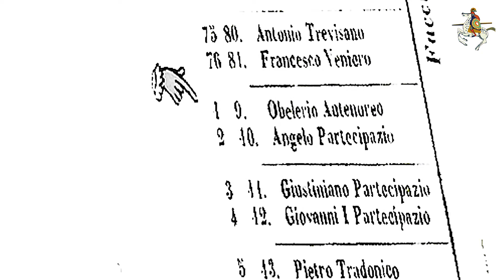QUAL È LA VERA DATA DELLA FINE DELLA REPUBBLICA DI VENEZIA? 1797 O 1872? - I DOGI DI VENEZIA EP.14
Cos'è successo il primo novembre del 1872 a Palazzo Ducale?

Episodio n.14 della serie dei dogi di Venezia!